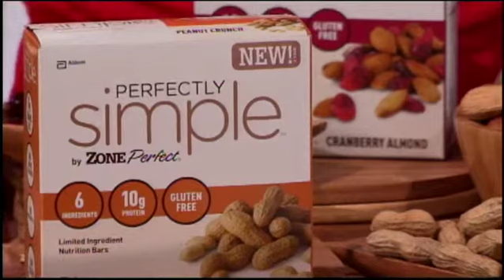Registered Dietitan and Author Heather Bauer Shares Healthy Meal Options!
Author and registered dietitian Heather Bauer joined Candace Rose of CandieAnderson.com to discuss easy ways you can simplify your life starting with breakfast! Link to post